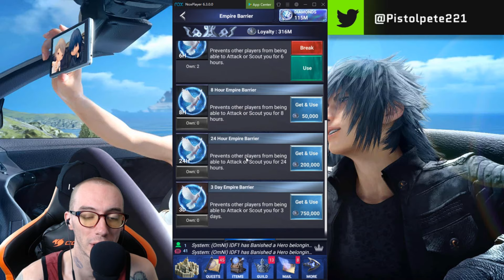30 DAY SHIELDS HAVE BEEN REMOVED! FFXVANE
MZ removed the ability to purchase 30 day shields with your loyalty, what does this mean for the future?!

REMEMBER. STAY HAPPY STAY POSITIVE AND LOVE IS THE MOST POWERFUL THING!